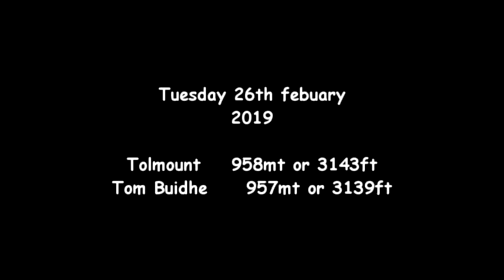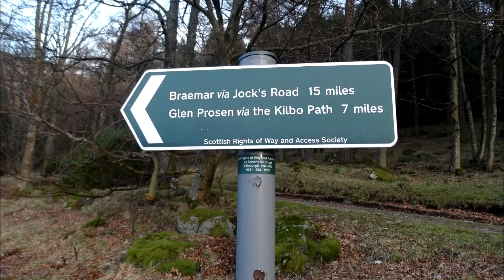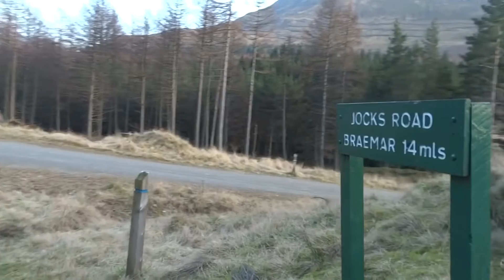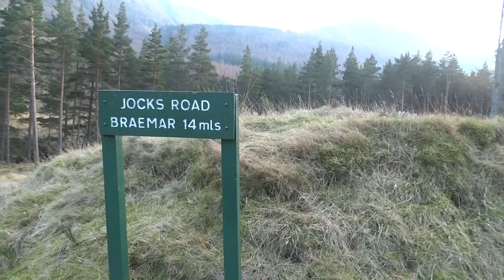Tolmount & Tom Buidhe via Jocks Road ~ 26th febuary 2019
Two Munros Tolmount and Tom Buidhe bagged from Glen Doll via Jocks Road.